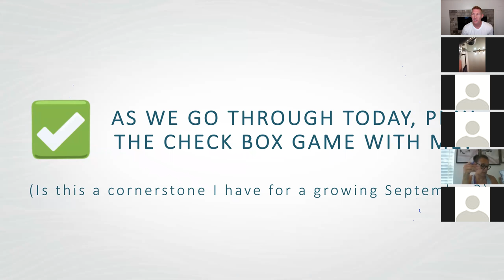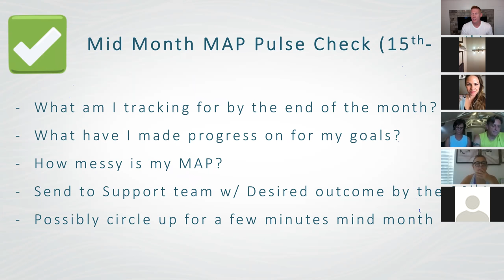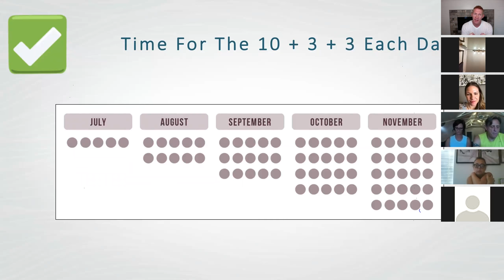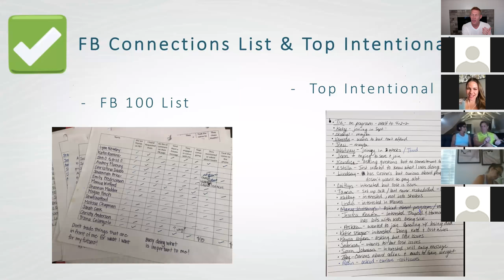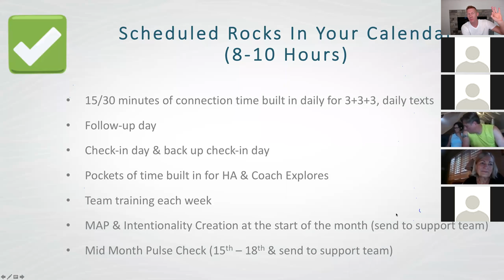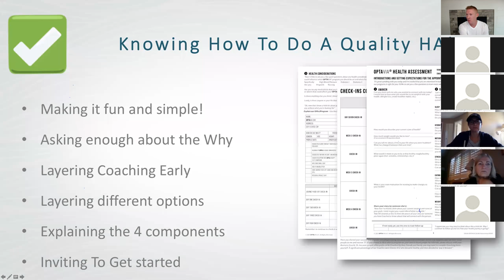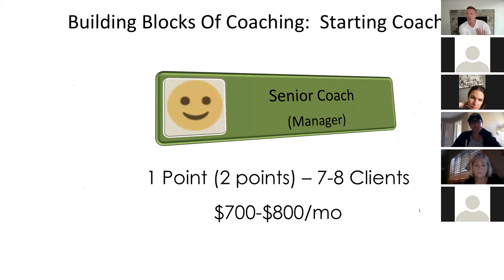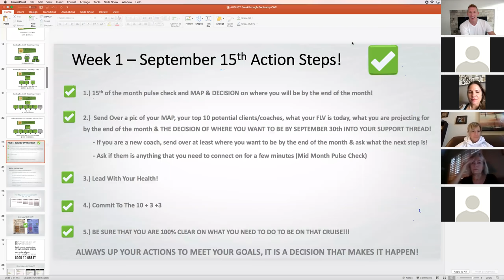Breakthrough C&C Week 1 - Action and Cornerstones!